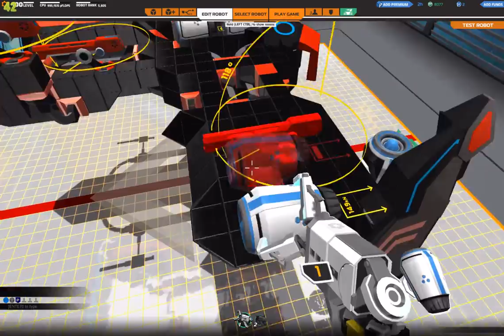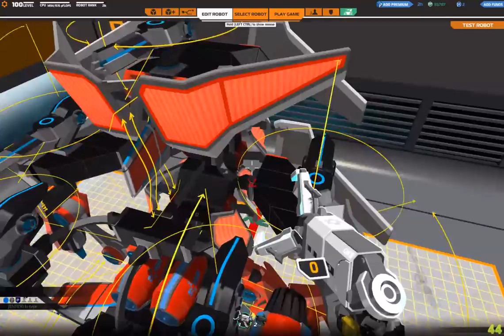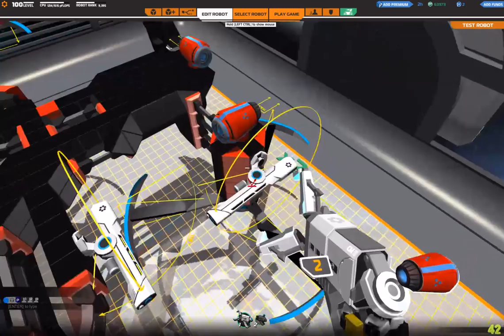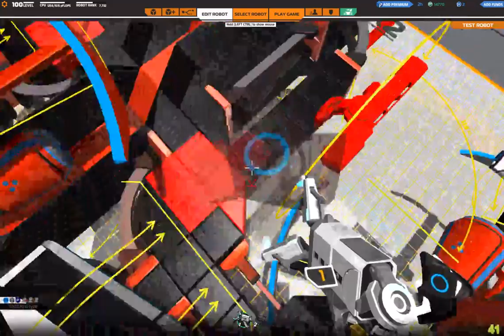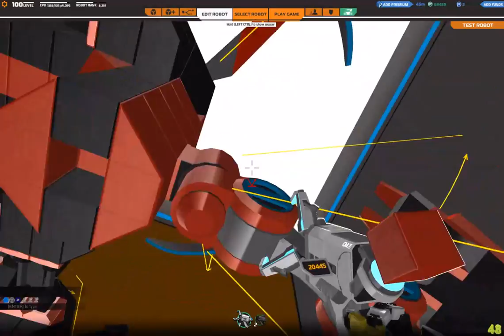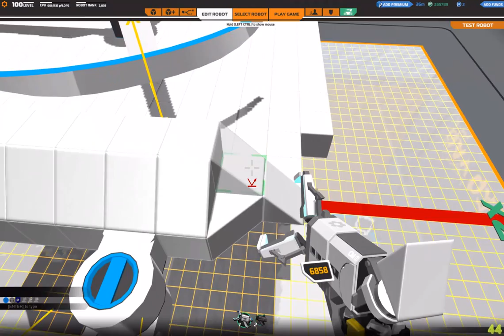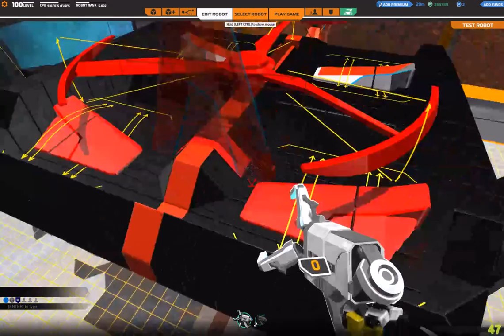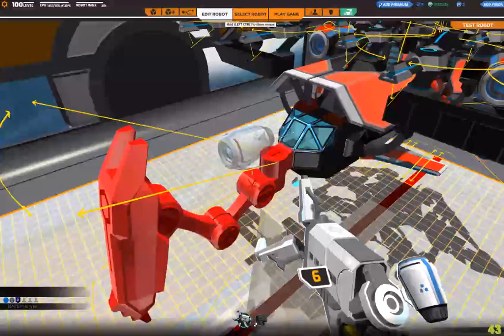Robocraft Gameplay - Building, and battling w/ Rabbinator